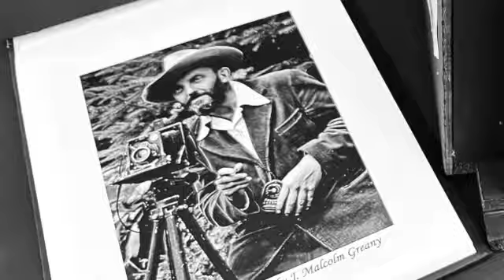Holy Cross Visual Art 2023 24 SD 480p